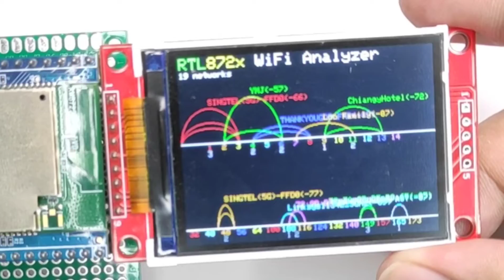Ameba 5G WiFi Analyzer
RTL8722DM_MINI is a dual band WiFI microcontroller with BLE 5.0, here we can see its 5G capability through this WiFi analyzer demo